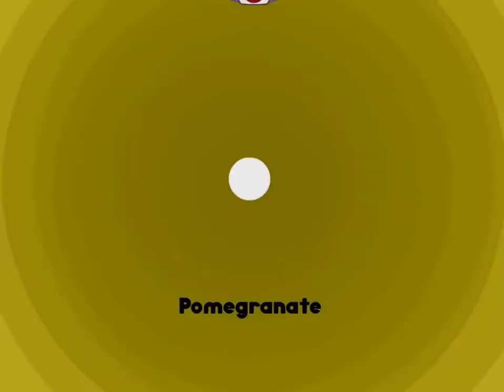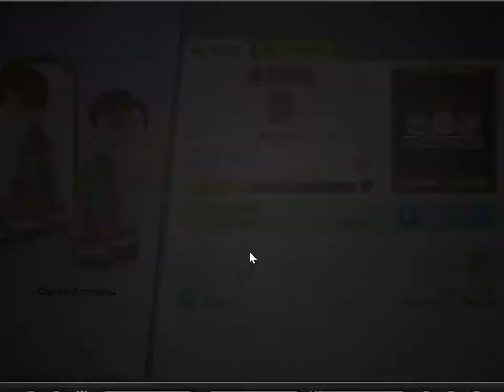Papa's Scooperia #4 Wymiana możliwa